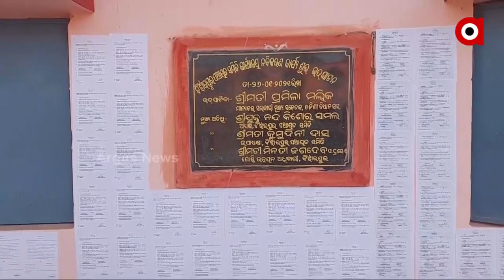ବିଂଝାରପୁର ପଂଚାୟତରେ ଆଜି ନାମାଙ୍କନ ପତ୍ର ଦାଖଲ କରିଛନ୍ତି ଆଶାଲତା ସାହୁ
ଆଜି ଚତୁର୍ଥ ଦିନରେ ନାମାଙ୍କନ ଦାଖଲ
ଯାଜପୁର ଜିଲ୍ଲା ବିଂଝାରପୁର ପଂଚାୟତରେ ସରପଞ୍ଚ ପ୍ରାଥିନି ଭାବେ ଆଜି ନାମାଙ୍କନ ପତ୍ର ଦାଖଲ କରିଛନ୍ତି ଆଶାଲତା ସାହୁ । ମହିଳା ସଶକ୍ତିକରଣ ଓ ଲୋକମାନଙ୍କ କାମ କରିବା ପାଇଁ ସେ ଲକ୍ଷ ରଖିଥିବା କଥା କହିଛନ୍ତି ।